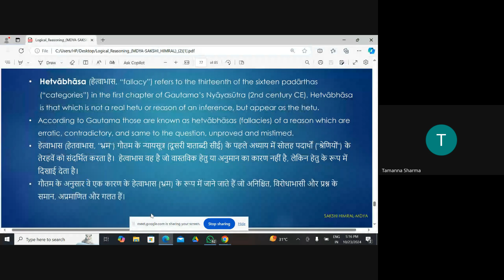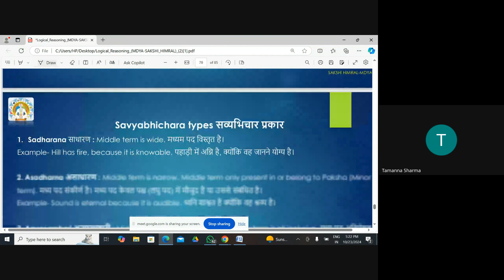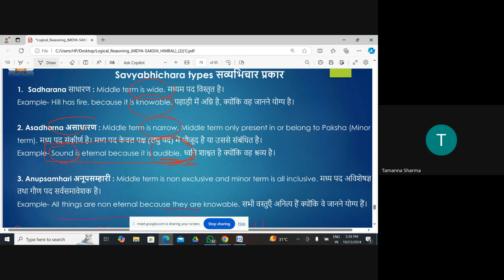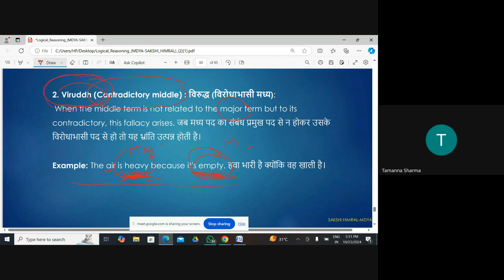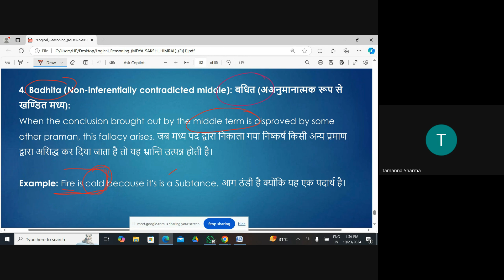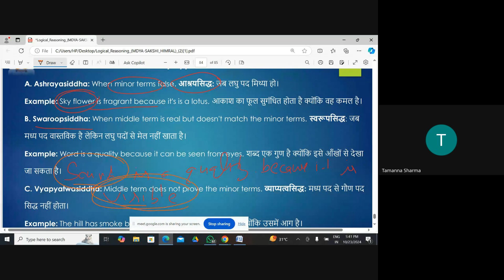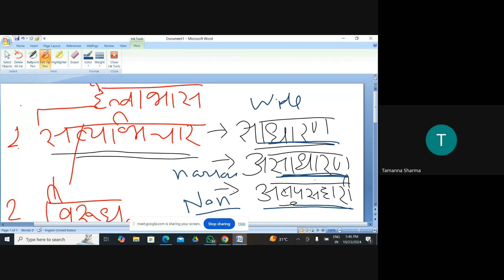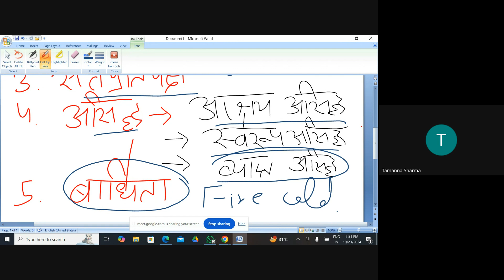Logical Reasoning C-13, BY MS. Tamanna Sharma